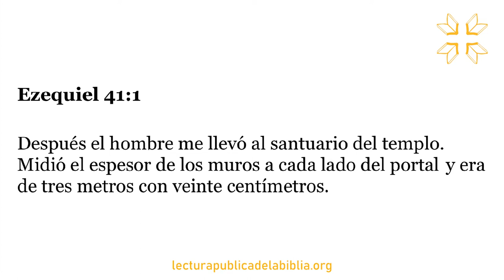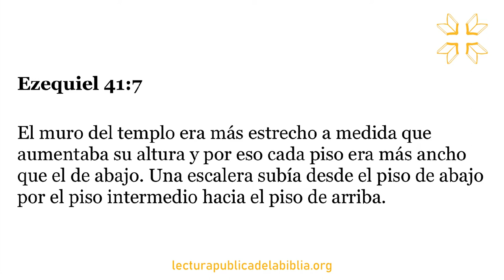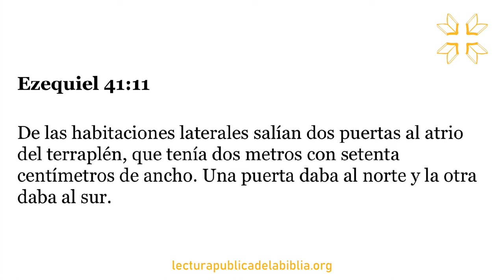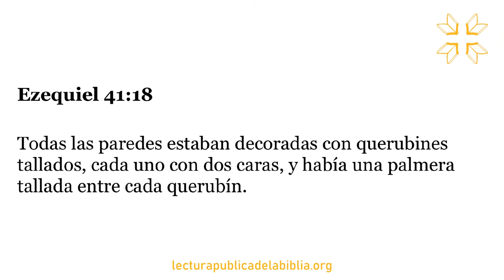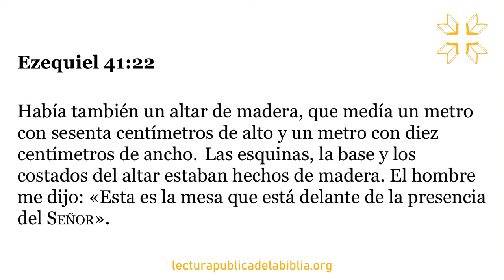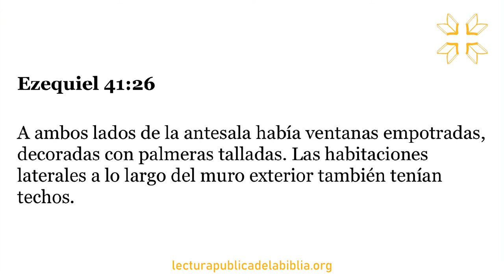Audio Biblia Dramatizada | Ezequiel 41